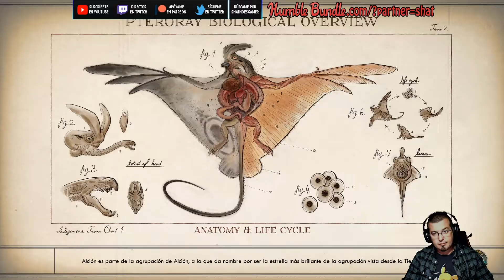The Outer Worlds 28 Salto del Arroyo | Gameplay en Español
ES | COM